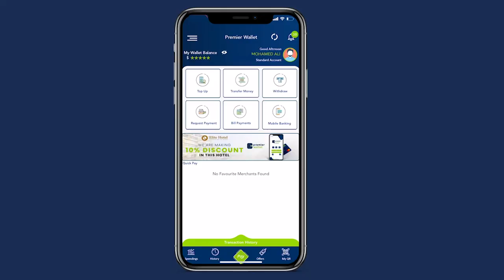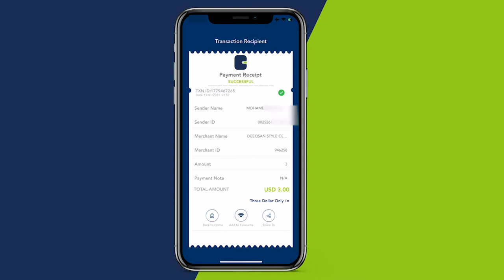Musharax Xildhibaan Yuusuf Maxamed Axmed oo isku soo taagay kursiga tirsigiisu yahay HOP262,